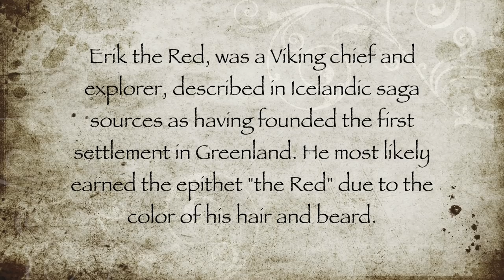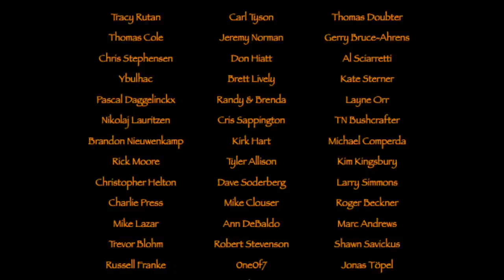Erik the Red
My second trip with my new canoe...this time on a river. Great day on a hot summers day. Spend my midsummer's evening in Cimbrer Camp together with my wife..wonderful evening. Hope you'll enjoy this video.

Bags etc.

Tarp-hammock etc.